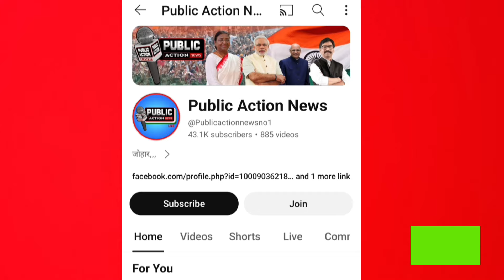पोटका विधानसभा में Prem sahi Munda गरजे,(ST) MLA MP को नकारा कहा,,,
पब्लिक एक्शन न्यूज़ (Public action news) में आपका स्वागत हैं,

UDYAM REGISTRATION CERTIFICATE NO:- JH-22-000

´सूचना जनसंपर्क विभाग रांची झारखंड
 जिला जनसंपर्क सूचना विभाग जमशेदपुर झारखंड पर निबंधित  सूचना  के साथ,

State -Jharkhand